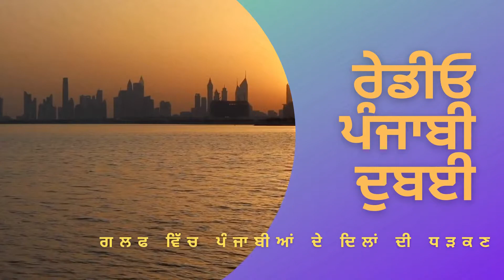Radio Punjabi Dubai Live with RJ WARIS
ਜੇਕਰ ਤੁਸੀਂ ਵੀ ਸਾਡੇ ਪ੍ਰੋਗਰਾਮਾਂ ਦਾ ਹਿੱਸਾ ਬਣਨਾ ਚਾਹੁੰਦੇ ਹੋ ਯਾ ਵਪਾਰਕ ਇਸ਼ਤਿਹਾਰ ਦੇਣਾ ਚਾਹੁੰਦੇ ਹੋ ਤਾ ਸਾਡੇ ਨੰਬਰ ਤੇ ਸੰਪਰਕ ਕਰ ਸਕਦੇ ਹੋ